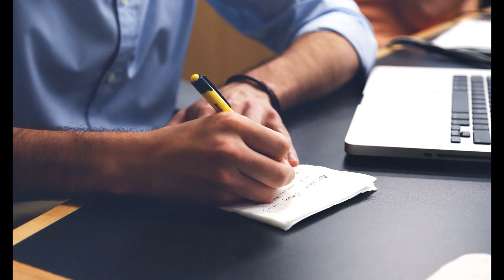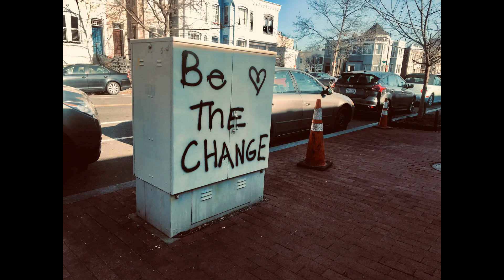Brett Reid - Fate